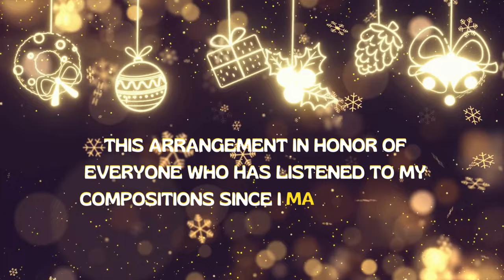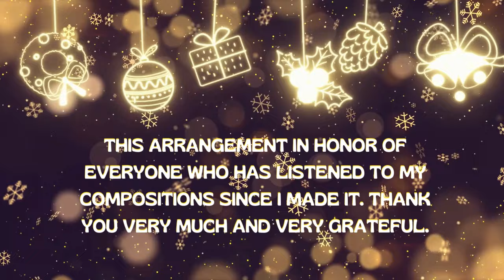Arrangement "DECK THE HALLS" by Rodrigo Vivanco Barrientos To my friends who listen to my music.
Song created by Thomas Oliphant. I dedicate it to my friends who have listened to me since I created this channel on YouTube, thank you so much.

Arrangement made on November 17, 2024.